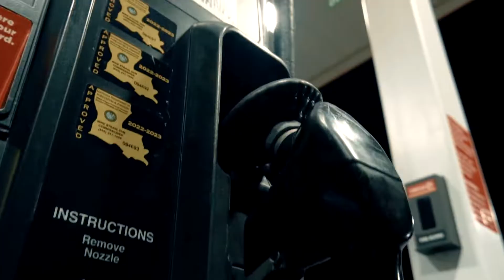YCB Jae - How Im Feeling (Official Video) 2022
shot & edit by: @gomodeproductionsllc @dgetmyaheardme